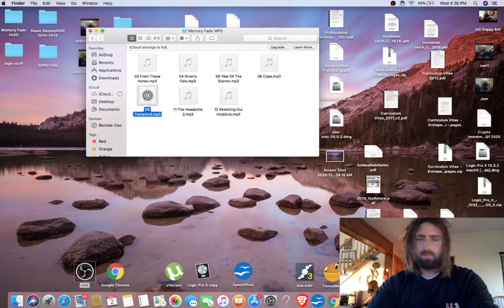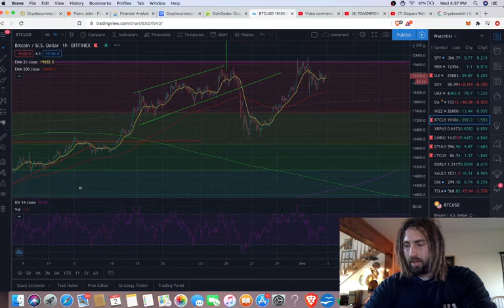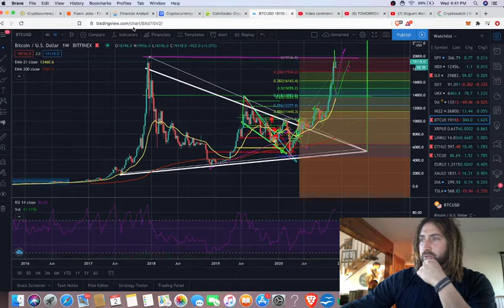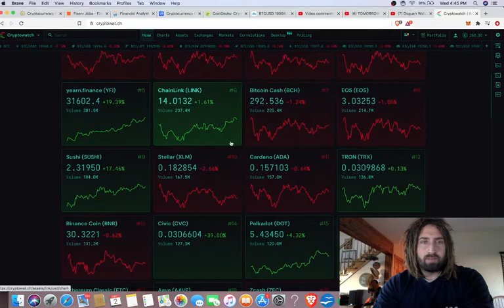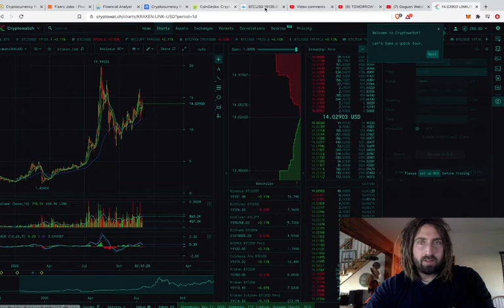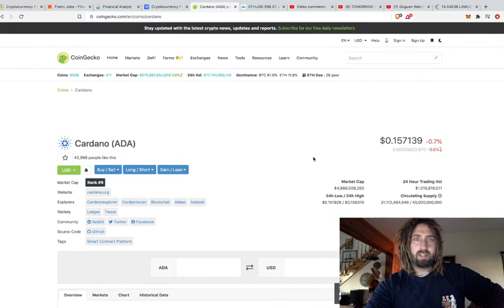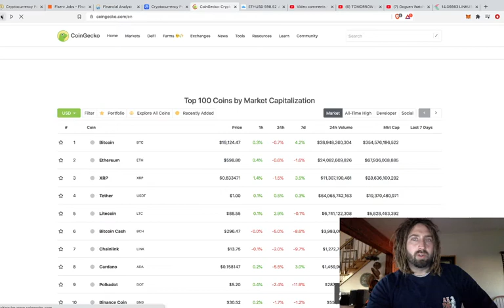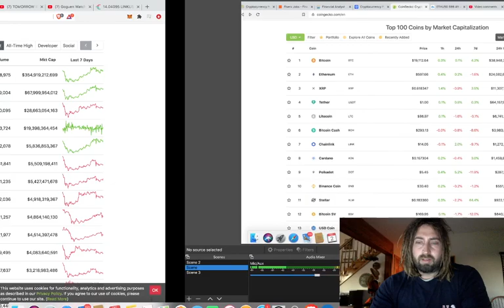New Stimulus Good for Blockchain!? Altcoins Winding up!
Quick#CryptoCurrency review and market update.

Code:  Z06n5

Code: DAV20H